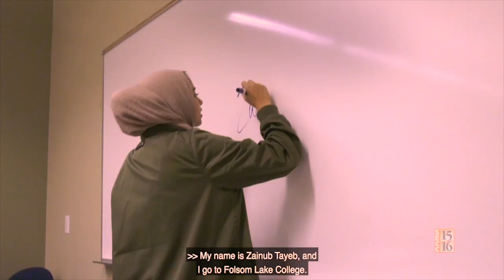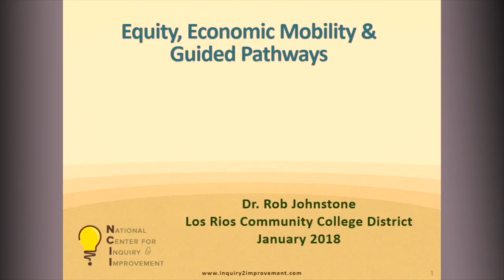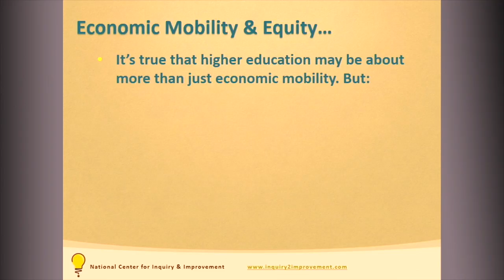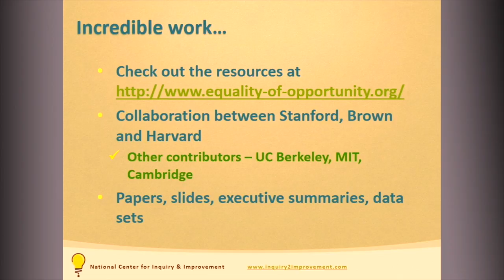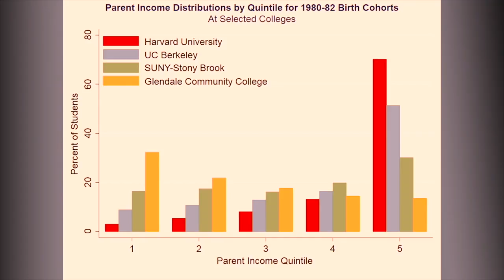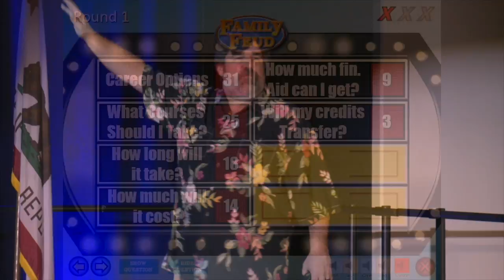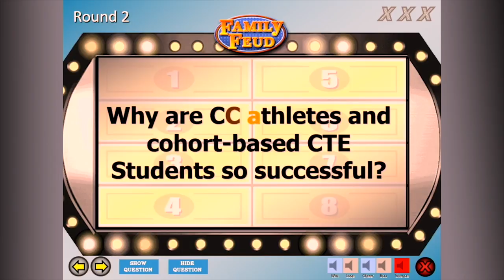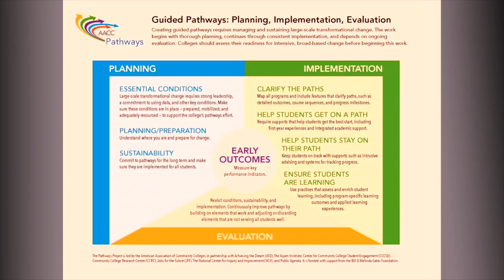Los Rios Spring Districtwide Convocation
For the first time in more than a decade, faculty and staff from all four Los Rios colleges came together for a Districtwide Convocation to kick off the spring 2018 term. The General Session program includes a keynote from Dr. Rob Johnstone from the National Center for Inquiry and Improvement as well as a discussion about higher education alignment in our region between Los Rios Chancellor Dr. Brian King and Sac State President Dr. Robert Nelsen.